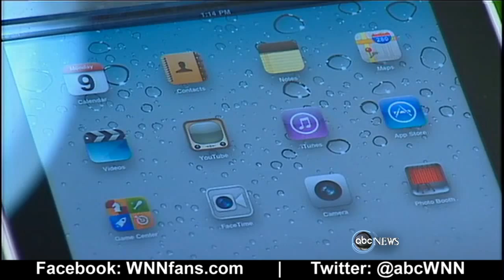Unwanted Gifts Go To Warehouse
Garland Warehouse in Texas is where many unwanted Christmas gifts end up.